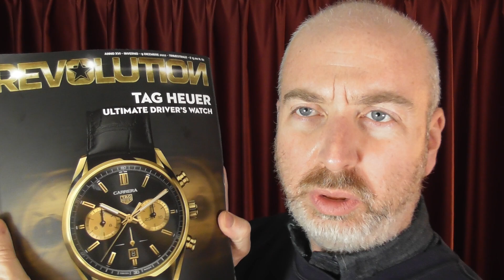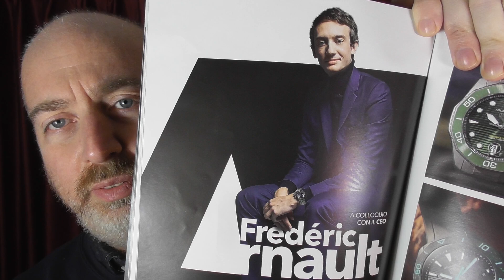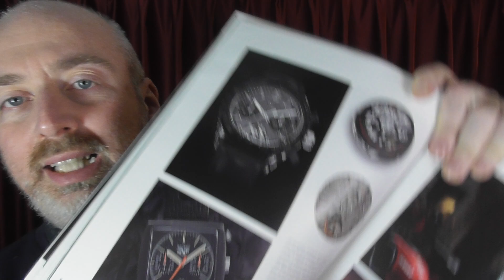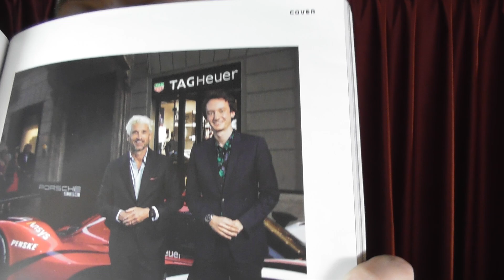Frederic Arnault non ha capito Tag Heuer